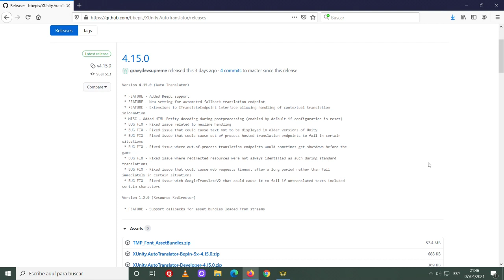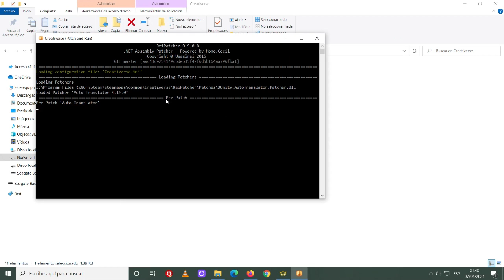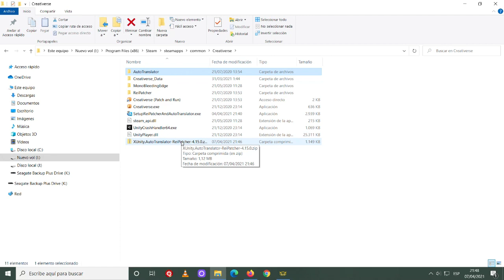Como traducir Creativerse al castellano 2021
En el tutorial de hoy os voy a enseñar como traducir al castellano el juego Creativerse de forma fácil y precisa.